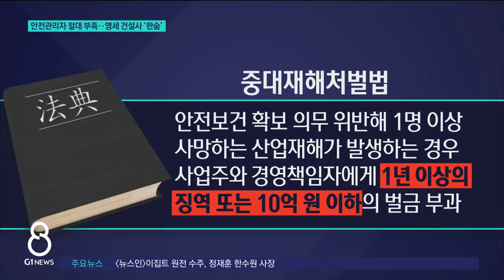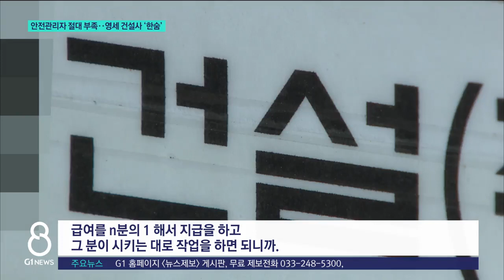[G1뉴스] 안전관리자 절대 부족..영세 건설사 '한숨'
[앵커]
산업재해로 숨진 노동자가 지난해에만 800명이 넘습니다.

이런 사고를 막기 위해 만든 중대재해처벌법이 지난해 국회를 통과해, 오는 27일부터 본격 시행됩니다.

하지만 안전관리자의 절대적 부족으로 현장에서는 구인난을 호소하는 실정입니다.
윤수진 기자가 취재했습니다.

[리포터]
부실 공사 정황이 속속 드러나고 있는 광주 신축 아파트 붕괴 사고,

실종자 수색은 열흘 넘게 진행 중입니다.

이런 사고 막자고 도입된 게 27일부터 시행될 중대재해처벌법입니다.

/산업재해로 1명 이상 사망하는 경우,

경영책임자가 1년 이상의 징역 또는 10억 원 이하의 벌금형에 처해지는 건데,

상시 근로자 50인 이상 사업장과 50억원 이상 공사 현장부터 단계적으로 확대해 나갑니다./

이 때문에 업장마다 자격증과 경력 요건 등을 구비한 안전관리자 구하느라 진땀을 빼고 있습니다.

"2차 공고까지 냈는데도 지원자가 많지가 않았었어요. 처음에는 26명인가 채용할 예정이었는데 1차 때 17명만 채용이 됐어요."

소규모 업체들은 더 걱정입니다.

건설 업계의 경우 산업안전보건법에 따라 80억 원 이상 현장에는 안전관리자를 의무 배치해야 합니다.

이 규정을 어기고 안전의무를 이행하지 않으면, 경영책임자나 사업주가 처벌받게 됩니다.

하지만 현장에서는 처벌의 전제가 되는 '안전의무 이행'에 대한 기준과 범위가 모호하다고 호소합니다.

규모가 작은 현장도 선제적으로 안전관리자를 배치하려 해도, 당최 사람이 없습니다.

[인터뷰]
"우리 같이 작은 소규모 건설업체들은 사실 공사 계약 금액도 적고, 한 군데에서 할 수 있는 규모가 안 된단 말이에요. 몇백만 원짜리, 천만 원짜리.."

내년까지 필요한 신규 안전관리자 인력만 전국적으로 약 5300여 명인데,

연평균 유입되는 신규 안전관리자 수는 겨우 800명 뿐이어서, 대도시에서 소화하기도 빠듯한 실정이기 때문입니다.

"저희같은 회사는 안 들어오려고 하거든요. 시·군별로 인원을 둬서 공동 관리를 하게 하든지. 급여를 n분의 1 해서 지급을 하고 그 분이 시키는 대로 작업을 하면 되니까."

한국산업안전보건공단은 중대재해처벌법의 안착을 위해 안전체계 구축에 어려움을 겪는 기업에 대한 컨설팅을 진행하겠다고 밝혔습니다.
G1뉴스 윤수진입니다.